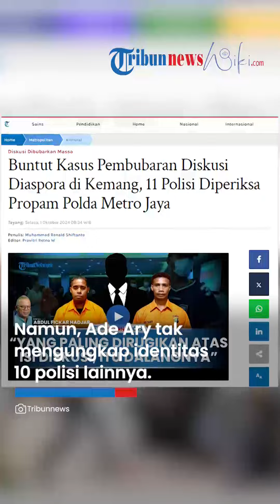Buntut Pembubaran Paksa Diskusi di Kemang, Kapolsek Mampang & 10 Polisi Kini Diperiksa Propam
TRIBUN-VIDEO.COM - Propam Polda Metro Jaya memeriksa 11 orang polisi terkait insiden pembubaran paksa diskusi Diaspora di Hotel Grand Kemang, Mampang Prapatan yang terjadi pada Sabtu (28/9) lalu.

Pemeriksaan ini untuk mendalami dugaan pelanggaran standar operasional prosedur (SOP) yang dilakukan personel.

Adapun dari 11 polisi yang diperiksa, termasuk Kapolsek Mampang Kompol Edy Purwanto.

Kabid Humas Polda Metro Jaya Kombes Ade Ary Syam Indradi dalam keterangan pada Senin (30/9) tak mengungkap identitas 10 polisi lainnya.

Hanya saja mereka berasal dari Polsek Mampang, Polres Metro Jakarta Selatan, dan Polda Metro Jaya yang kala itu bertugas mengamankan aksi unjuk rasa.

Beredar video yang memperlihatkan sejumlah anggota kepolisian yang bersalaman dengan para perusuh tersebut.

Selain polisi, pemeriksaan juga menyasar dua petugas security dan manajer Hotel Grand Kemang.

Adapun Kapolri Jenderal Listyo Sigit Prabowo telah memerintahkan anak buahnya untuk menindak tegas premanisme dan anarkis yang dilakukan kelompok masyarakat dengan alasan apapun.

Polri pun mengecam keras aksi kekerasan yang terjadi di hotel tersebut.

Saat ini polisi masih mendalami motif para pelaku membubarkan diskusi tersebut.

Sejauh ini polisi telah menetapkan dua orang sebagai tersangka berinisial FEK dan GW.

Merek dijerat pasal berlapis yakni Pasal 170 KUHP, Pasal 406, dan Pasal 351 KUHP.

Sebagaimana diketahui, acara diskusi tersebut dihadiri oleh sejumlah tokoh seperti Din Syamsuddin hingga Refly Harun.

Adapun dalam video viral, terlihat puluhan orang tak dikenal yang mayoritas menggunakan topi dan masker itu secara brutal merusak properti yang terpasang.

Menurut Kapolsek Mampang Prapatan Kompol Edy Purwanto, peristiwa bermula ketika polisi tengah melakukan pengamanan unjuk rasa di depan hotel.

Kemudian tak lama puluhan orang masuk ke dalam hotel melalui pintu belakang, sehingga luput dari pengawasan polisi.

(TribunVideo.com)

Artikel ini telah tayang di Tribunnews.com dengan judul Buntut Kasus Pembubaran Diskusi Diaspora di Kemang, 11 Polisi Diperiksa Propam Polda Metro Jaya,
Editor: Pravitri Retno W

Editor Video: Putri Anggun Absari